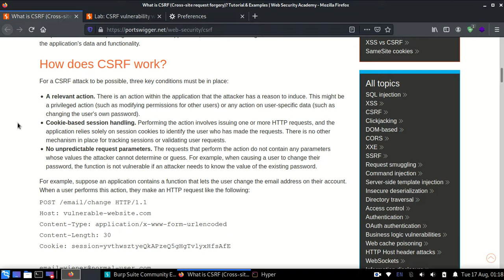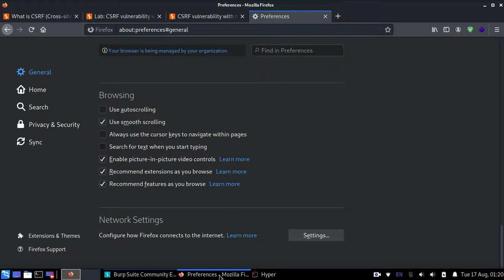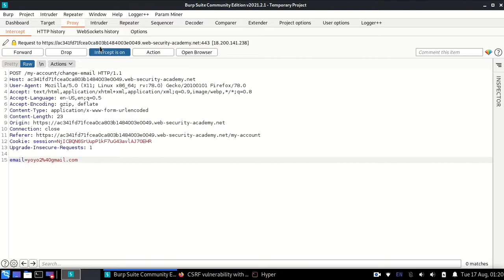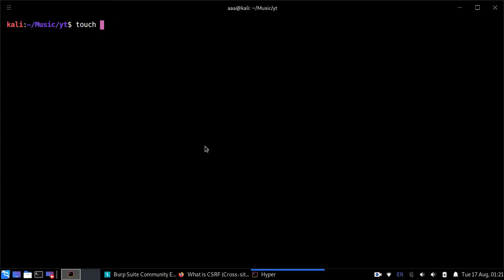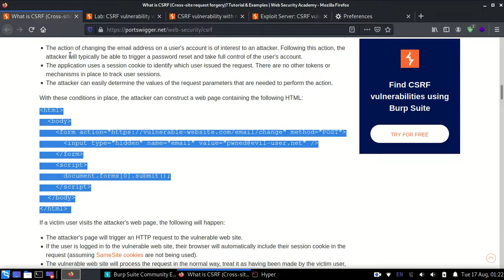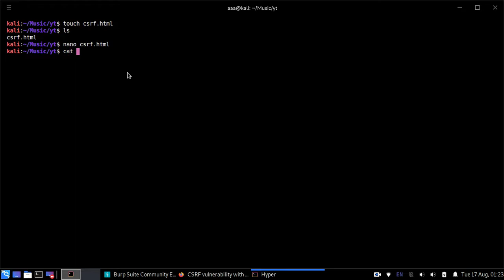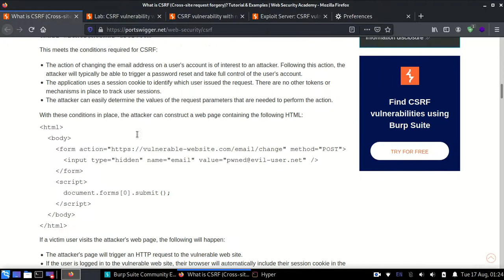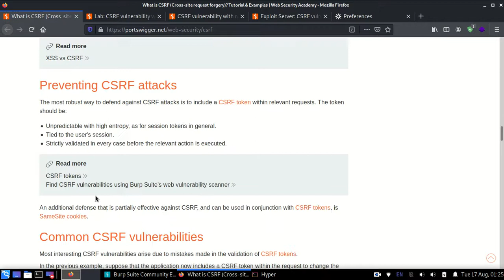CSRF vulnerability with no defenses COMMUNITY EDITION ( CSRF EXPLAINED ) | CyberWorldSec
lab csrf vulnerability with no defenses burpsuite,
lab csrf vulnerability with no defenses portswigger,
lab csrf vulnerability with no defenses,

0:10 what is csrf attack
2:00 CSRF LAB

 In this video, CyberWorldSec shows you how to check for csrf

These materials are for educational and research purposes only. These videos are simple videos on cyber security .

These videos teach you cyber secuirty and all the practicals are conducted on a safe to test learning labs provided by PortSwigger's Web Security Academy.

PortSwigger's Web Security Academy enables the world to secure the web. Featuring over 190 topics and interactive labs.

Cheers!